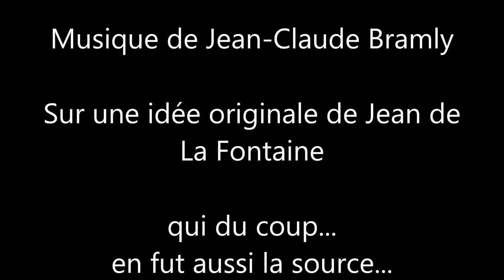Les animaux malades de la peste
Paroles de Xavier Lacouture
Musique de Jean-Claude Bramly